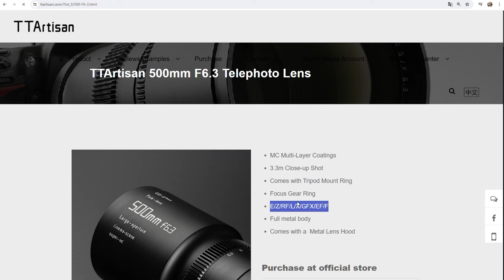10x tańszy od konkurencji* 500mm do każdego aparatu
Poczynania TTArtisana są ostatnio bardzo ciekawe. Oferuje obiektywy dobrej jakości za ułamek ceny. Tak jest w przypadku obiektywu 500mm f/6.3, który choć niełatwy w użytkowaniu to jednak daje przyzwoity obrazek.